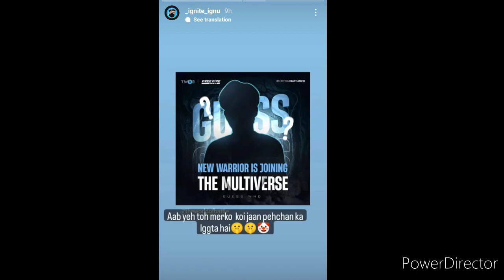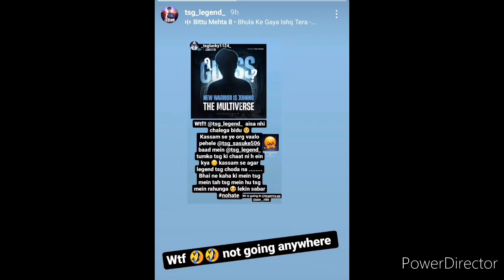TSG LEGEND LEFT TSG ARMY || TSG LEGEND JOIN THE WORLD OF BATTLE || WHY TSG LEGEND LEFT TSG ARMY ?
tsg legend left tsg army
tsg army completely disband
tsg legend leave tsg
tsg legend new team revealed